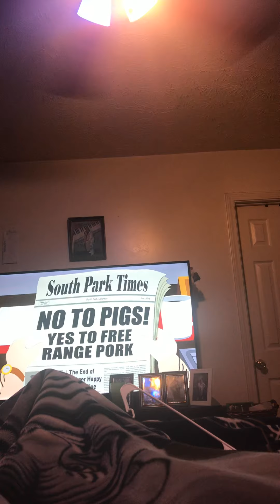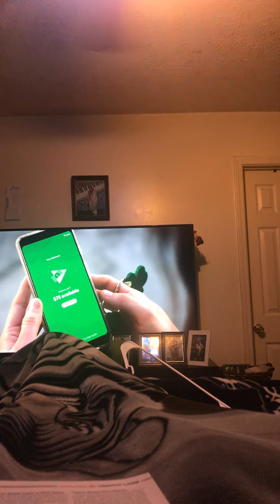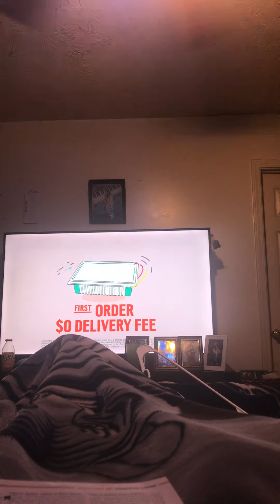Freedom of speech